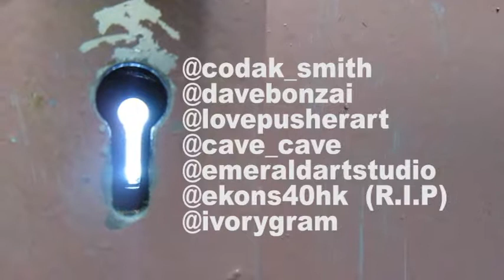The Office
Artists from the watch this space project spent 4 years creating Art at the Clapham Common NMO on the Notre dame Estate.
Thanks to all those who took part from all over the World.